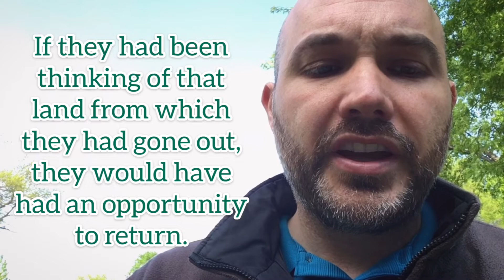Where are our eyes fixed? (Hebrews 11:13-15)